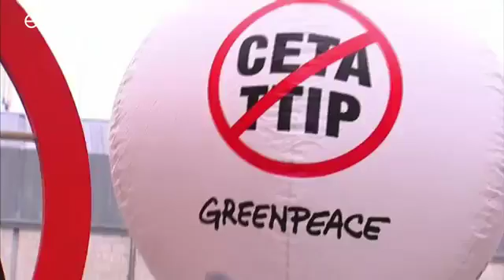German SPD back CETA deal